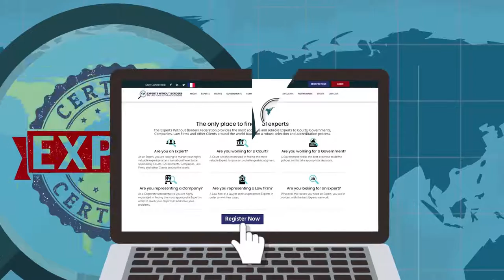CHINESE VERSION - Experts sans frontière